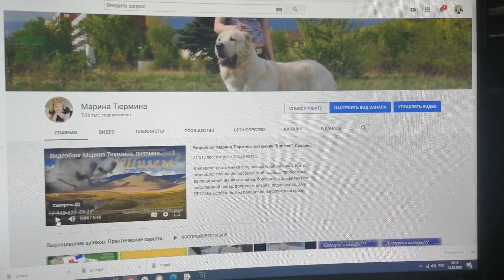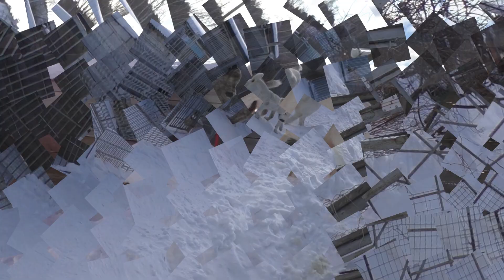СПАСИБО. ДОРОГО. Питомник "Шилеле".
Сколько стоит щенок алабая??? Очень дорого, если он правильно выращен и продаётся в "хорошем возрасте". Это видео об этом.
Питомник "Шилеле" 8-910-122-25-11 ( вайбер, ватсап)